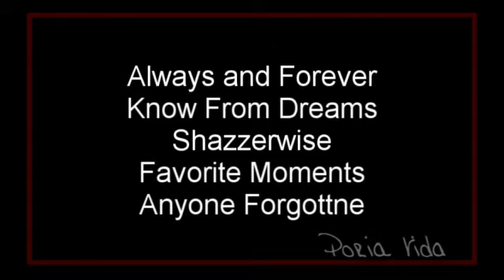:: You Call My Name ::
How Losing the love of his Life lead to his down fall.

(I posted a preview of this on my other account back in September... well it's finally finished.)

It's basically kind of like the Nikolas/Emily storyline if you think about it. But Lucky's on drugs and doesn't have a tumor. Elizabeth is inner self telling him he needs to clean up and get his act together. And what happens in the end will shock you.